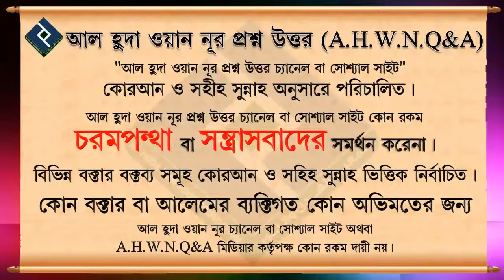বিবাহের ক্ষেত্রে বংশীয় মর্যাদার গুরুত্ব কি প্রাধান্য যোগ্য ᴴᴰ┇শায়খ জসীম উদ্দিন মাদানী